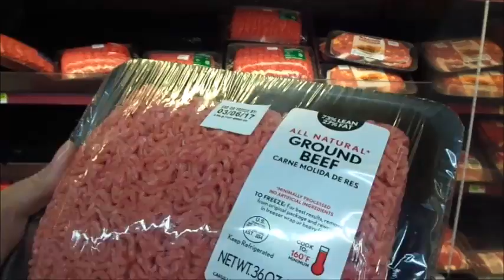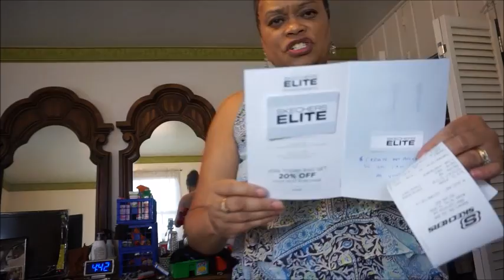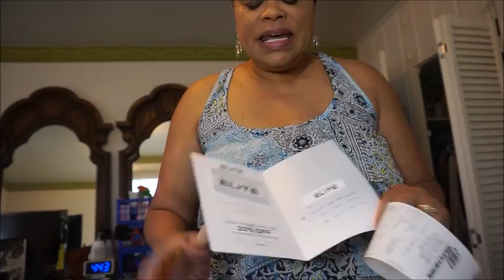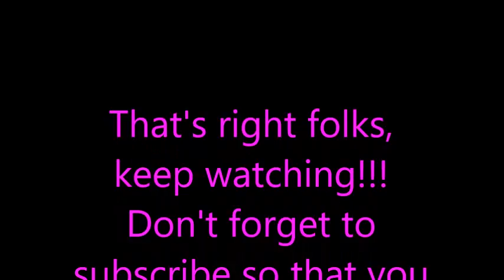Anna Goes Skechers!!